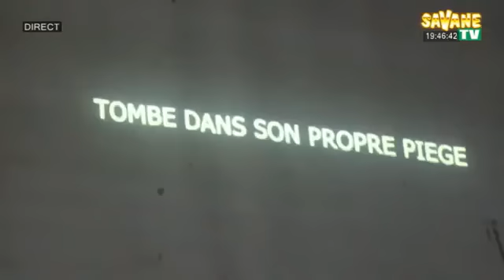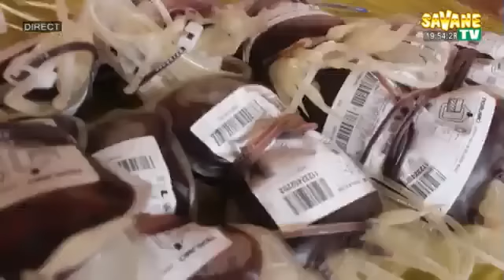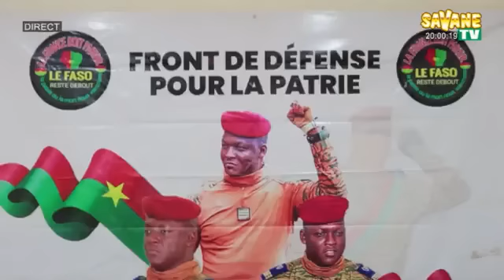Journal_de_19h45mns_en_Moore_sur_Savane_TV DU 10/01/2024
Présentation : Salamata TAPSOBA
sur Canal+265
Toute l'actualité en temps réel sur: